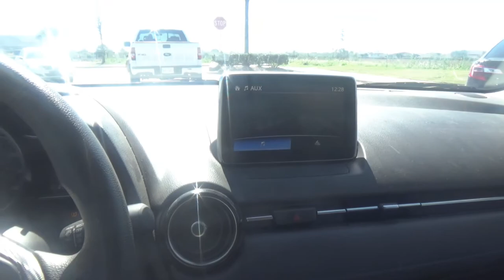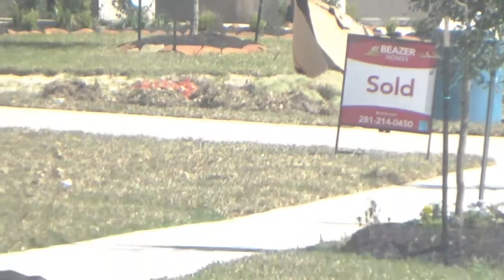Extended VLOG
Remember to Watch in 720p HD